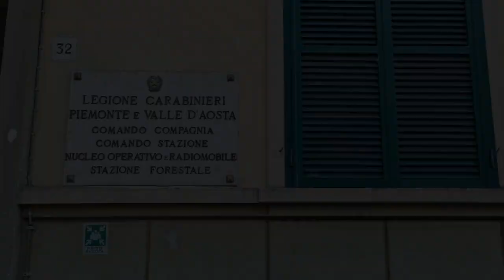Supermarket della droga a Casale Monferrato: arrestate dai Carabinieri sette persone.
Nella mattina di giovedì 12 gennaio, i Carabinieri della Compagnia di Casale Monferrato, su richiesta della Procura di Vercelli, ha eseguito un’ordinanza di custodia cautelare nei confronti di sette persone in gran parte pregiudicati e ritenuti responsabili di muovere e vendere diversi quantitativi di sostanza stupefacente, gestendo una fiorente attività di spaccio sul territorio di Casale Monferrato e dintorni.